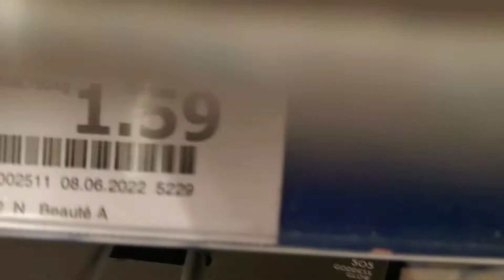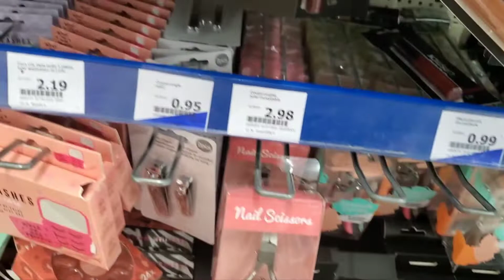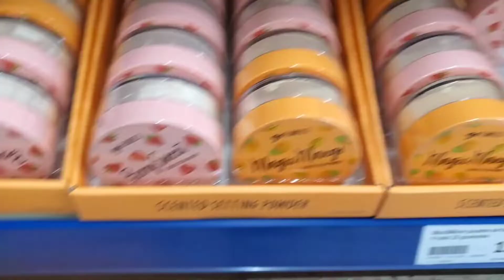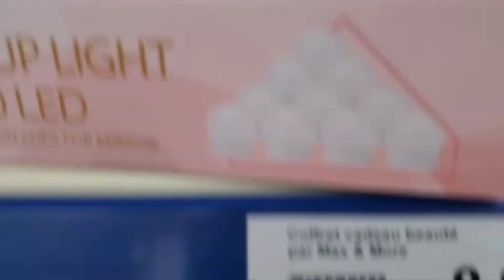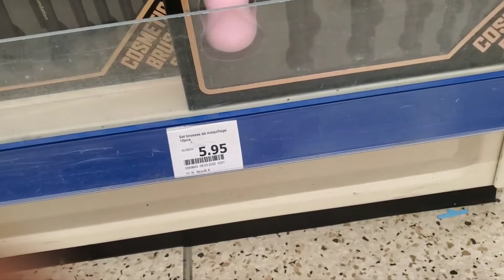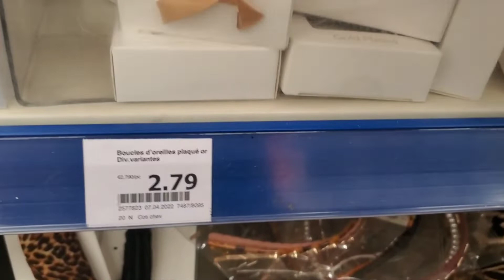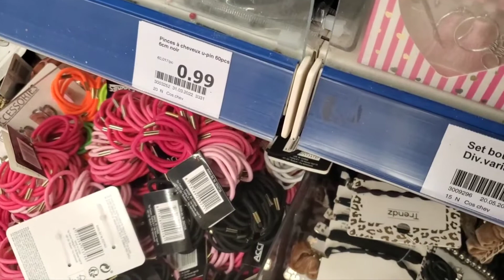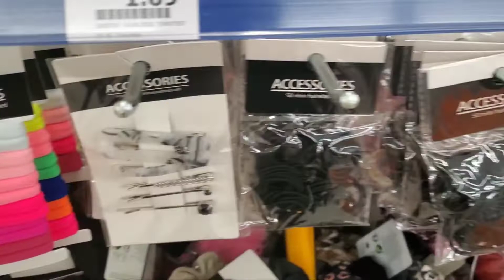جديد action في المكياج والاكسسوار💄💍